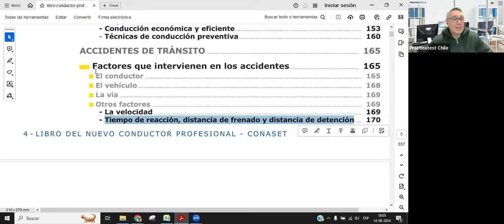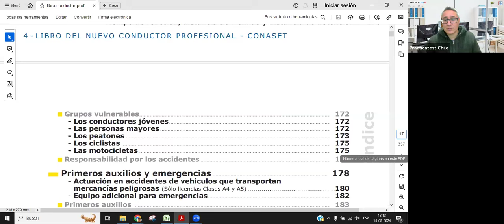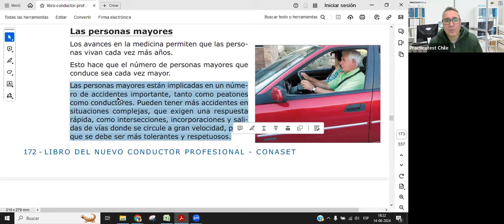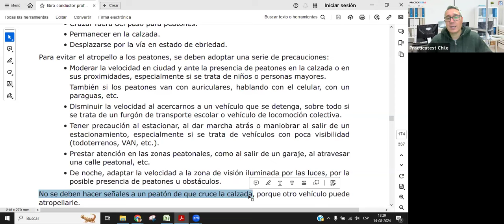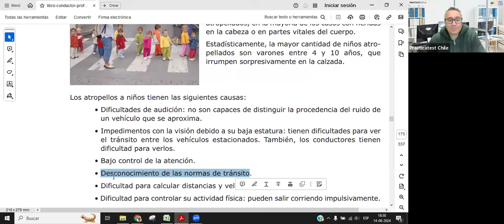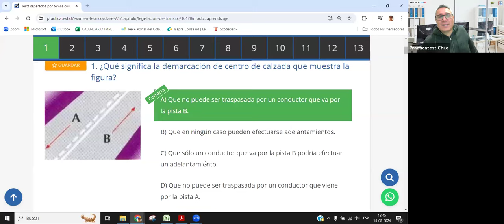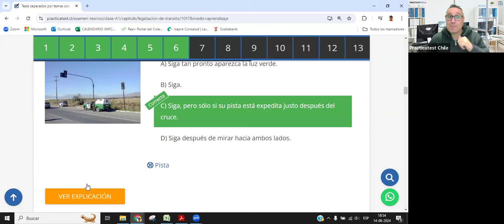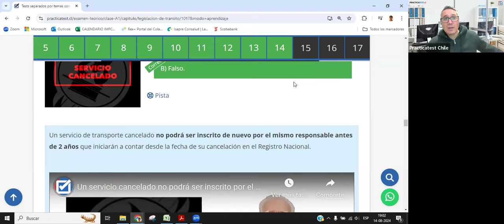243. CLASE PROFESIONAL - Licencia de conducir Chile 2024